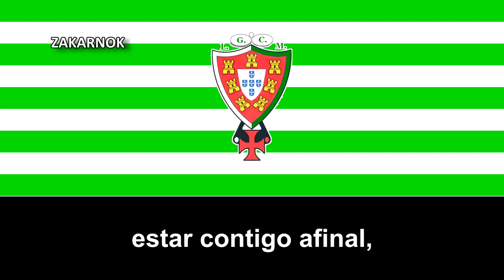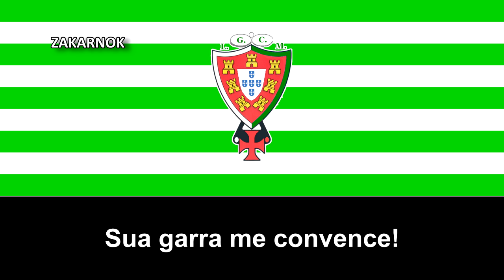Himno del LGC Moncarapachense (Hino do Moncarapachense)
Página oficial del club:
El LGC Moncarapachense es un equipo de fútbol de Portugal que juega en la Terceira Liga, la tercera división de fútbol del país.

Fue fundado el 4 de marzo de 1953 en el poblado de Moncarapacho e Fuseta del consejo de olhao del distrito de Faro y ese mismo año se afilia a la Federación de Fútbol de Algarve.

Históricamente ha sido un equipo de categoría regional que hasta la temporada 2019/20 compitió por primera vez en la Copa de Portugal donde fue eliminado en tiempo extra por el Sertanense FC.1​ En esa misma temporada es campeón de la liga regional y logra el ascenso al Campeonato de Portugal por primera vez.